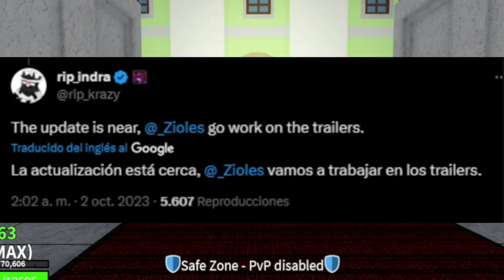UPDATE 20 Tráiler! Fruta Mamut (Blox Fruits) | ROBLOX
esta fruta de blox fruits nos va a detonar a todos...